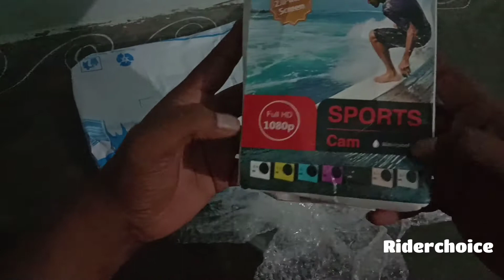GO PRO HD Camera Full Review. 1000 రూపాయల లోపు HD స్పోర్ట్స్ యాక్షన్ కెమెరా మీ కోసం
GO PRO HD Camera Full Review. Under 1000Rs camera స్పోర్ట్స్ యాక్షన్ కెమెరా రివ్యూ తెలుగు లో మీకోసం

1000 రూపాయల లోపు  HD స్పోర్ట్స్ యాక్షన్ కెమెరా
మీ కోసం

Gopro HD Camera link 👇👇👇

Body camera Belt👇👇👇

Microphone 👇👇👇

Mezire ™ Professional Mini Wired USB External Microphone with Collar Clip GoPro Hero Microphone Microphone